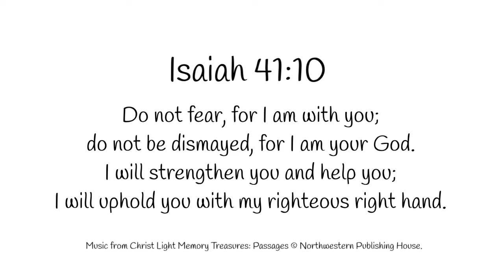Isaiah 41:10—Christ Light Memory Treasures: Passages